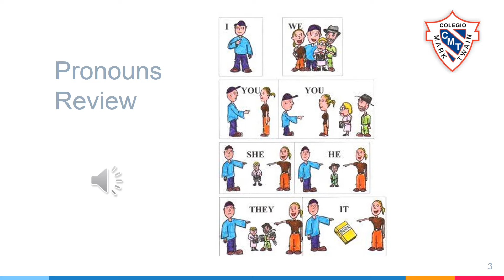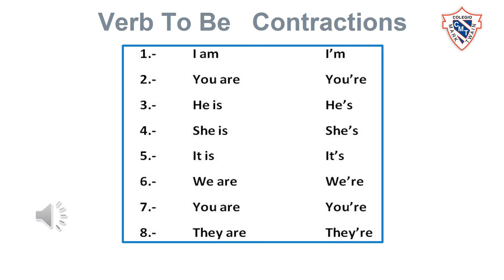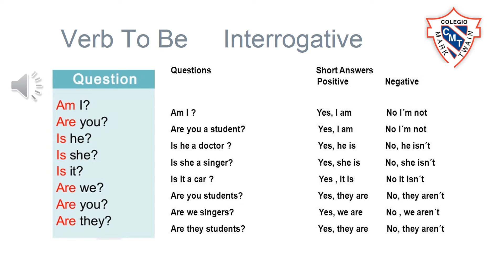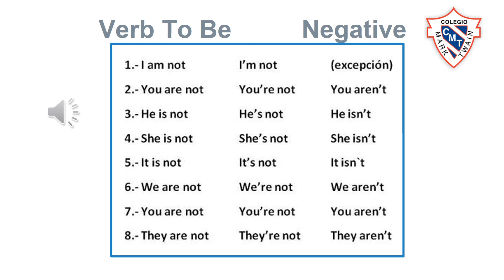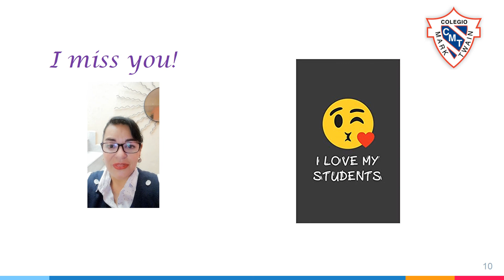3°A Prees Inglés Miss Gaby 19-05-20